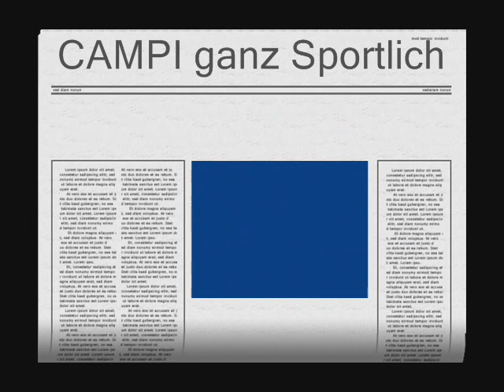Leipzig - TCM Messe 2009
Campi ist unterwegs in Leipzig auf der Touristik und Caravanmesse